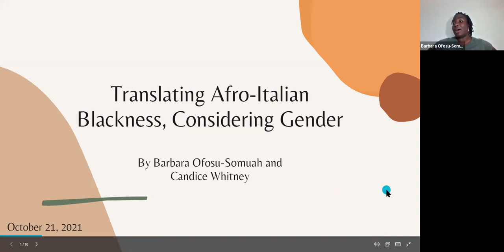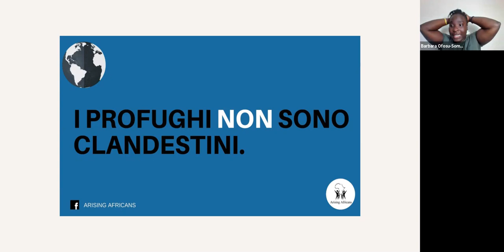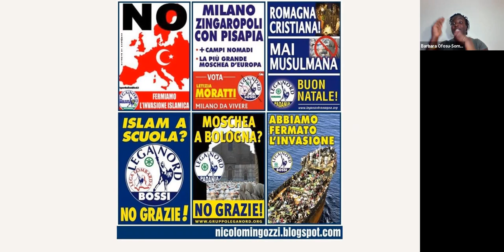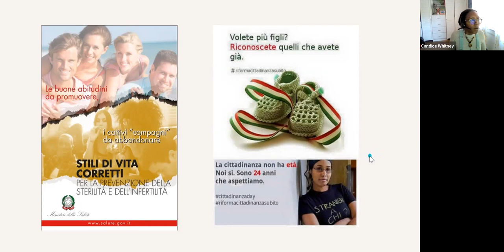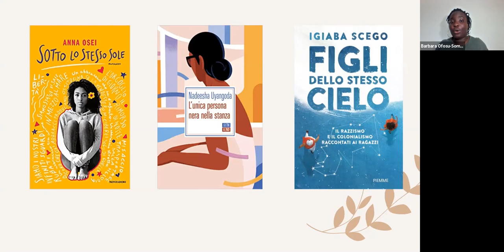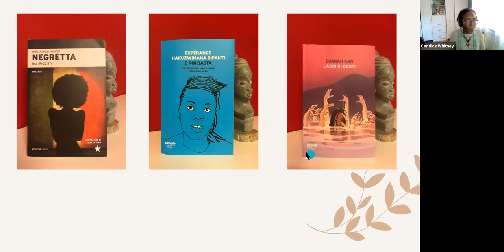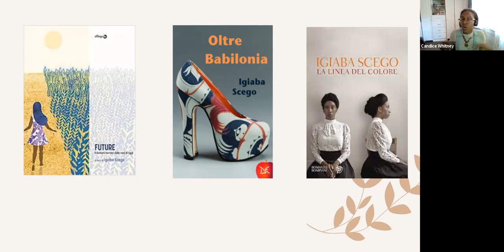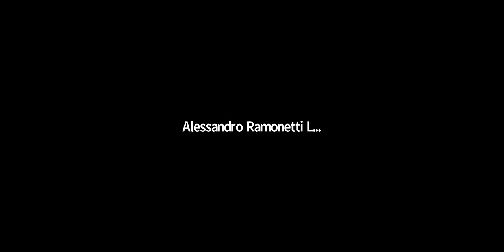Imagine Black Europe presents: Translating Afro-Italian Blackness, Considering Gender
"Translating Afro-Italian Blackness, Considering Gender"

A conversation with Barbara Ofosu-Somuah and Candice Whitney co-translators of Future. Il domani narrato dalle voci di oggi (Futures. Tomorrow Narrated by the Voices of Today), the first literary anthology by black Italian women, edited by Igiaba Scego.

Thursday October 21, 2021 at 11 on Zoom.

Candice Whitney is a researcher, writer, and international education professional, based in New Jersey. In 2016–17, as a Fulbright Scholar, she conducted research that explored how the diversity of African women’s entrepreneurial projects interrogates and challenges stereotypes about the African diaspora in Italy. She’s also the co-curator and cohost of the Virtual Salons: Discourses on Black Italia webinar series at NYU’s Casa Italiana Zerilli-Marimò. Whitney received her bachelor of arts in anthropology and Italian from Mount Holyoke College.

Barbara Ofosu-Somuah is a researcher, writer, and emerging Italian-to-English translator, from Accra, Ghana, and the Bronx, New York. As a translator, she attempts to bring the works of contemporary Afro-Italian writers to English-speaking audiences. She has received both Thomas J. Watson and Fulbright research fellowships to investigate the racialized lived experiences of Black people, primarily women, across the African diaspora. During her Fulbright year, Barbara collaborated with various Black Italian organizations/collectives as they unpacked the reality of concurrently embodying Blackness and Italianness in a culture that perceives both identities as incompatible. Ofosu-Somuah has a bachelor of arts in sociology, psychology, and Italian, from Middlebury College.